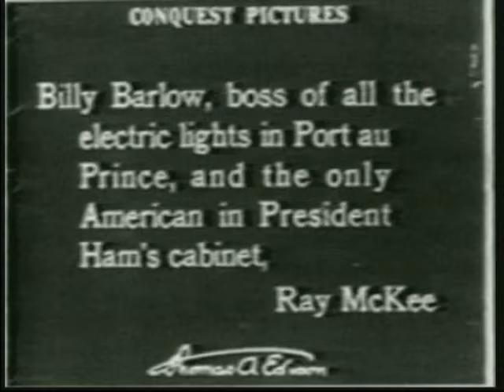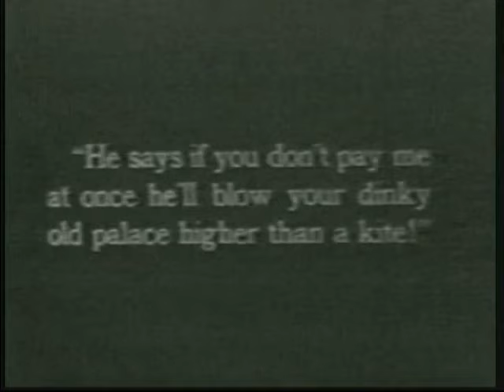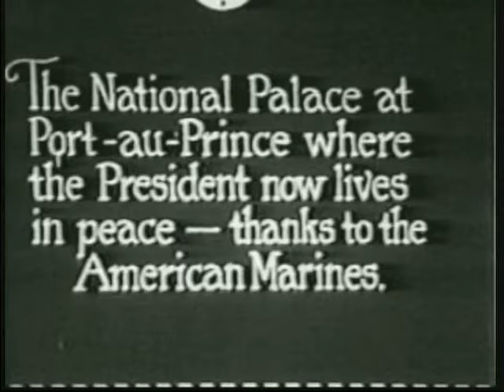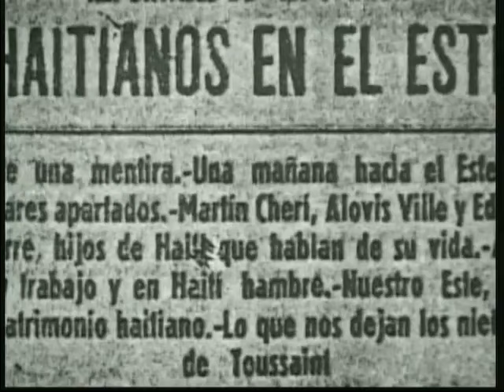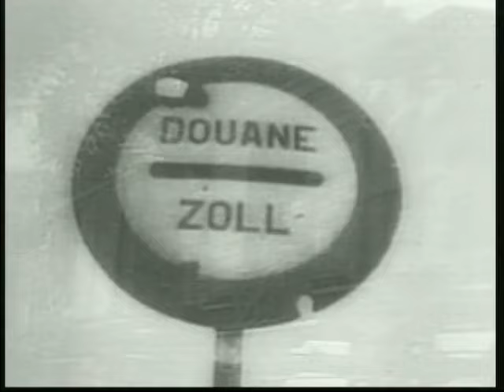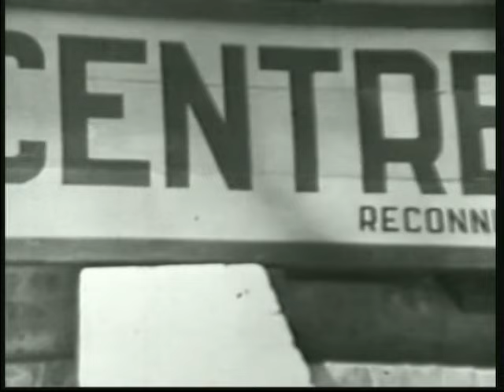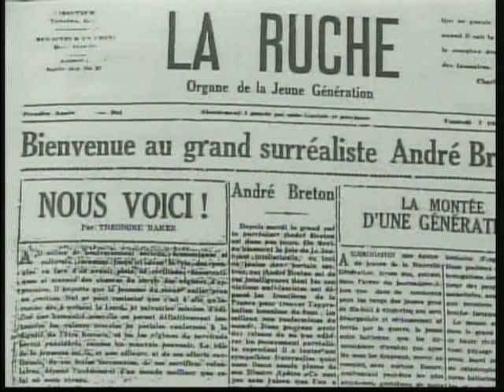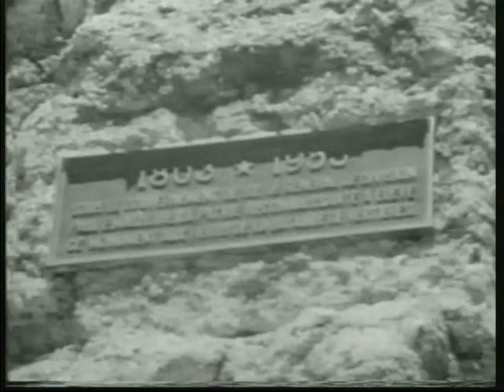Haiti avant Duvalier-Les Chemins de la mémoire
Les chemins de la Mémoire
du réalisateur Frantz Voltaire

Avant tout acte de mémoire, dans ce documentaire Frantz Voltaire a rassemblé des archives impressionnantes sur cinquante ans d'histoire d'Haïti, de la chute de Tonton Nord à l'avènement de François Duvalier. Découvrez cette époque fascinante de l'histoire d'Haïti,les cacos, l'occupation américaine, Lescot, 1946, le bicentenaire de 1949, Magloire, les élections de 1957 et l'avènement de François Duvalier en 1957. Une heure et demie qui vous tiendra en haleine avec des témoins et la musique de l'époque. En décembre 09,ce documentaire est présenté pour la première fois dans son intégralité sur DVD. Prix de l'Office National du Film Du Canada.